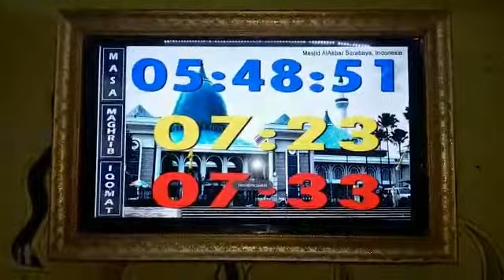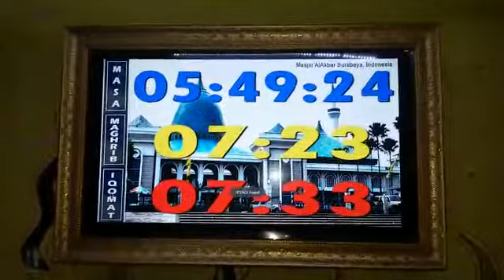Solat Clock Full Set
Solat Clock Manual setting and how to use the product